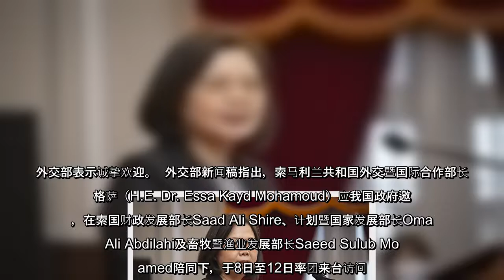外交部表示，瑞格萨外长一行访台期间将晋见总统蔡英文及会晤外交部长吴钊燮并接受吴部长款宴；访团另将会晤经济部长王美花、行政院农业委员会主任委员陈吉仲、海洋委员会海巡署长周美伍、中华民国对外贸易发展协会董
外交部表示，瑞格萨外长一行访台期间将晋见总统蔡英文及会晤外交部长吴钊燮并接受吴部长款宴；访团另将会晤经济部长王美花、行政院农业委员会主任委员陈吉仲、海洋委员会海巡署长周美伍、中华民国对外贸易发展协会董事长黄志芳，另拜会财团法人国际合作发展基金会、台湾中油公司、世曦工程顾问公司等机构，就台索两国合作领域交换意见。瑞格萨部长此行是2021年9月出任外长以来首度访问台湾，深具意义。
外交部表示，瑞格萨外长一行访台期间将晋见总统蔡英文及会晤外交部长吴钊燮并接受吴部长款宴；访团另将会晤经济部长王美花、行政院农业委员会主任委员陈吉仲、海洋委员会海巡署长周美伍、中华民国对外贸易发展协会董事长黄志芳，另拜会财团法人国际合作发展基金会、台湾中油公司、世曦工程顾问公司等机构，就台索两国合作领域交换意见瑞格萨部长此行是2021年9月出任外长以来首度访问台湾，深具意义